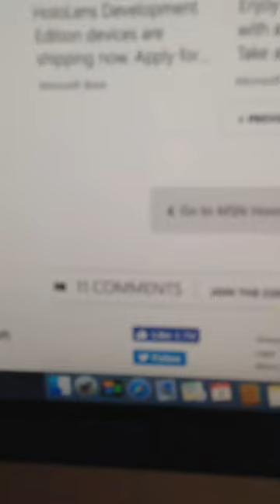I'm sick today part 1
Im sick today